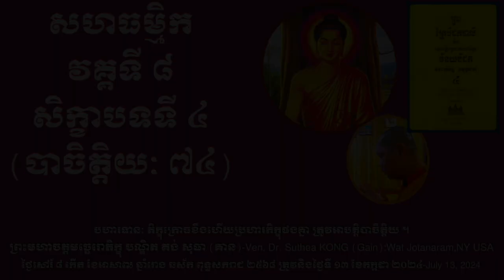បហារទានៈ ៧៤ (សហធម្មិកវគ្គទី ៨ សិក្ខាបទទី ៤)